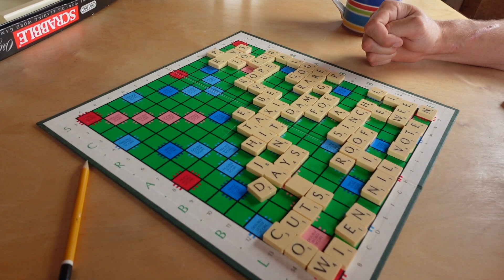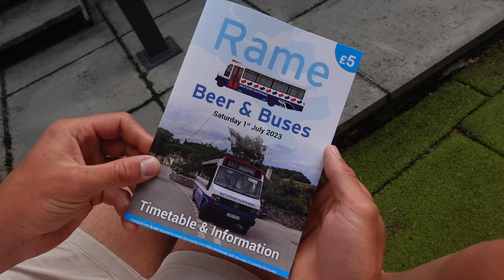Staying in a hut for the weekend | Bakery hunting, outdoor bath & Rame beer and bus tour